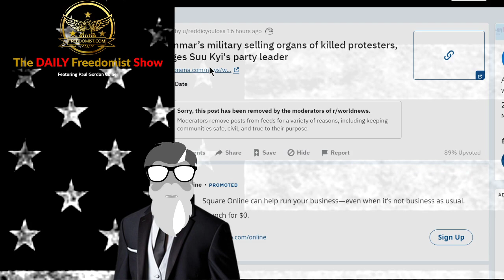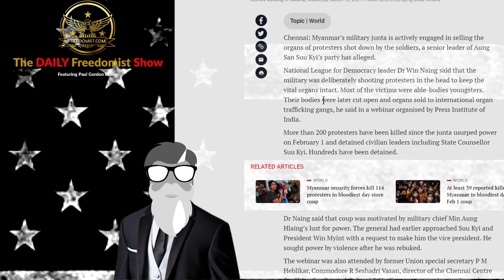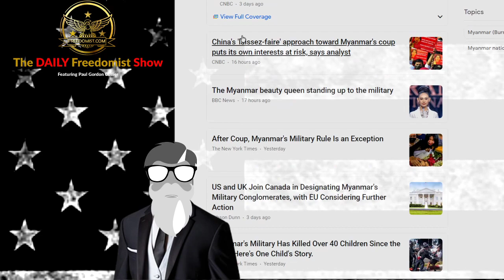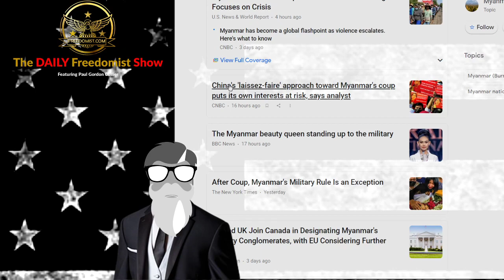Dead Protesters’ Organs Sold by Myanmar, Says Opposition Leader – Top Stories Report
Top Stories

Myanmar’s military selling organs of killed protesters, alleges Suu Kyi’s party leader
From /u/reddicyouloss Excerpt: submitted by /u/reddicyouloss [comments] 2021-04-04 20:25:11…